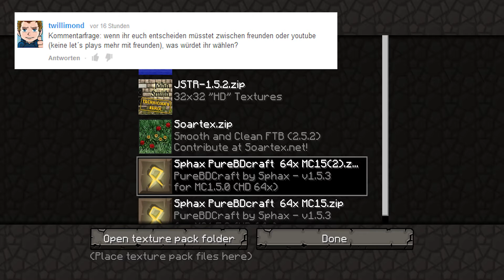Feed the Beast #111 - Raumanzüge!! [Deutsch/HD] Let's Play Together Feed the Beast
Ein Sandbox-Game von Mojang.

Texturepack:
Sphax PureBDCraft

Kommentierte GameplaySzenen

Wenn du uns ganz kostenfrei unterstützen möchtest, kaufe in Zukunft deine Amazon-Produkte über diesen
Danke :)